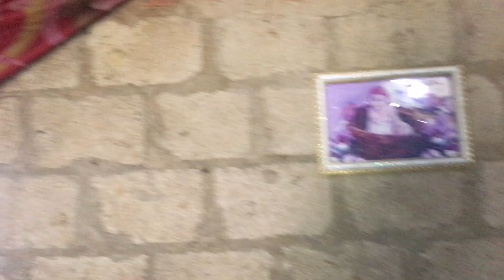Trao số Tiền 8.000.000 triệu đồng cho vợ chồng anh A Nen với chị Bin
💖Cảm ơn mọi người đã ủng hộ THẾ CÔNG NHÂN TV!!!

💖THANK YOU EVERYONE FOR YOU SUPPORT THE CONG NHAN TV CHANNEL!!!
THE CONG NHAN TV IS THE CHANNEL OF PI RIU THE, WISHING TO BRING THE VALUE VIDEOS

Bản quyền thuộc về Thế Công Nhân TV
Copyright by The Cong Nhan TV
👉Do not Reup